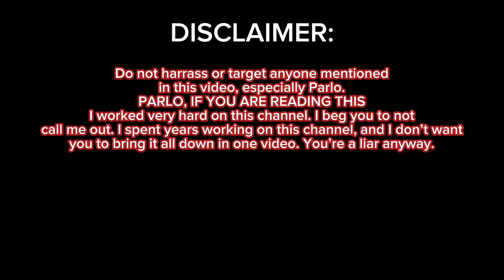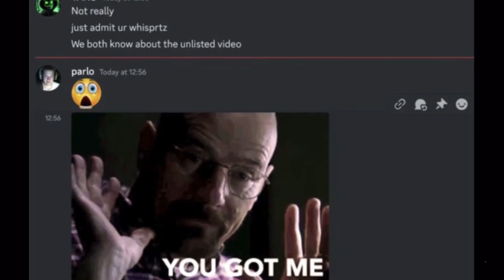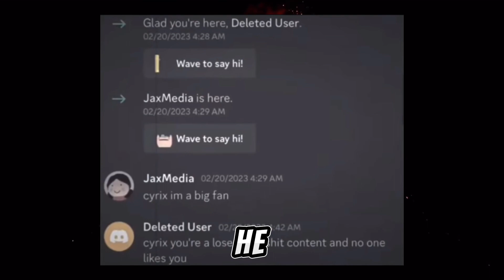Roblox's Biggest Liar Exposed: Meet Parlo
Hello guys! Today I will be going over how Parlo is Youtube’s biggest liar.

Comment “Fish” in the comments. This may be confusing, but it’ll let everyone know that you’re a true fan!